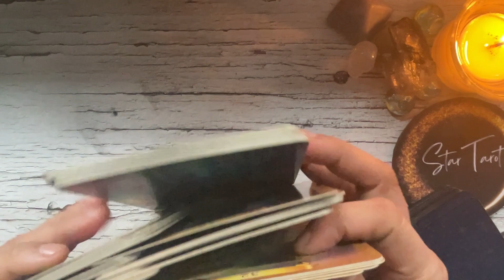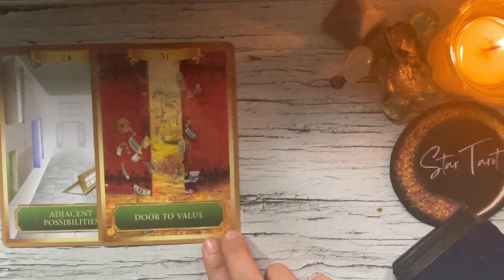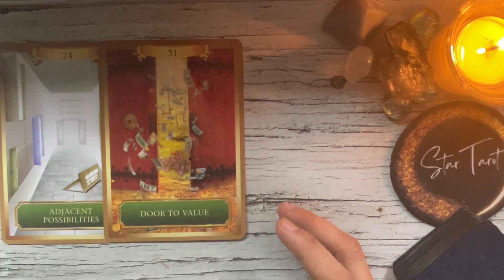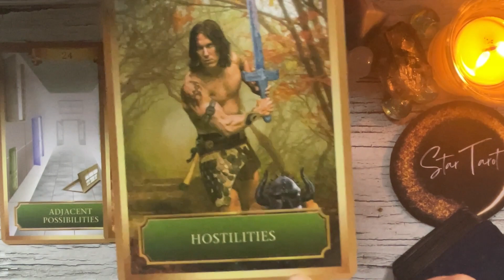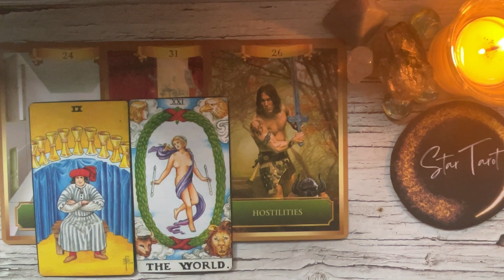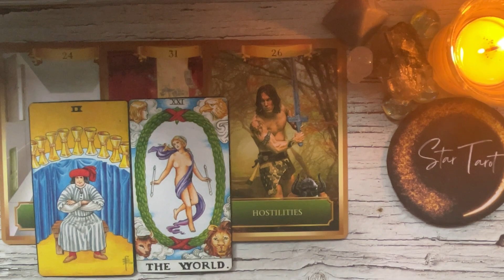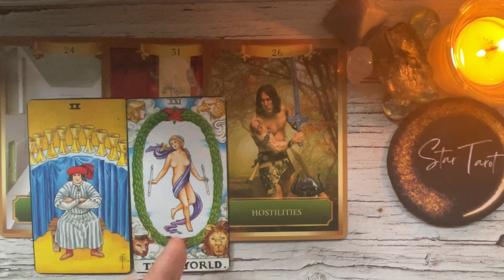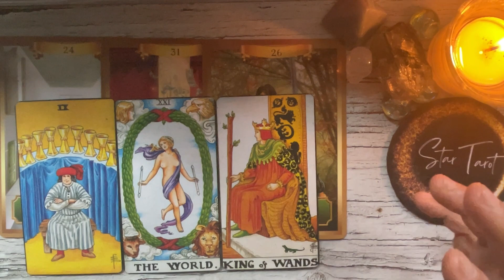♒️AQUARIUS✨FEBRUARY 5-11, 2023🔮| Tagalog Weekly Reading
Hello beautiful soul! I hope you enjoyed your February 5-11, 2023 Tagalog Weekly Reading. I appreciate your support! Blessings, love and light! 🙏❤️